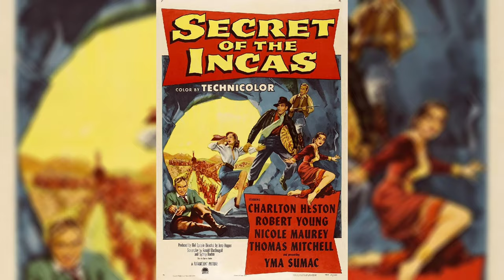Raiders of the Lost Ark (1981) Reseña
Vamos a hablar de lo entretenido e impresionante que sigo siendo este clásico.